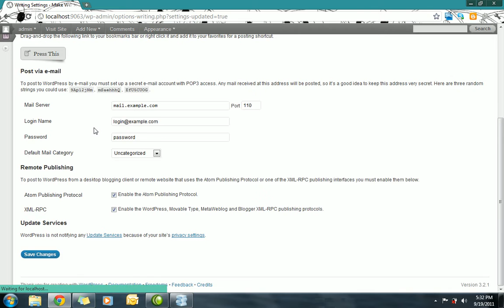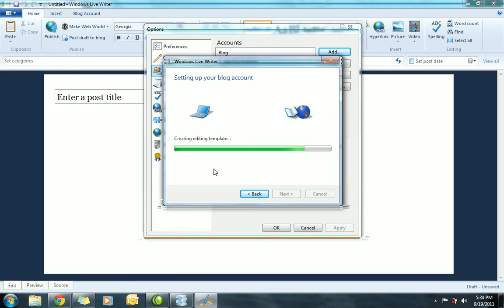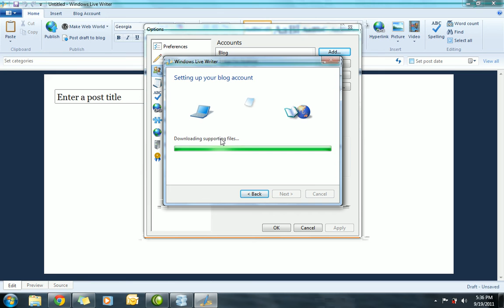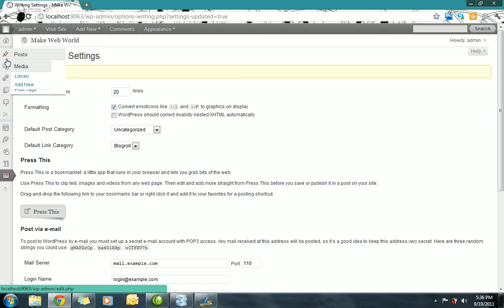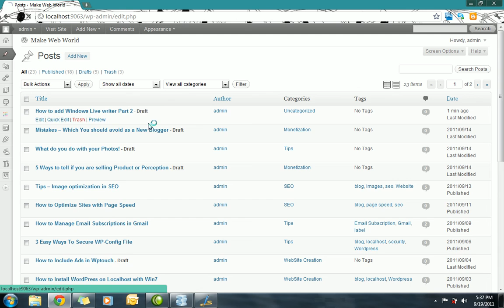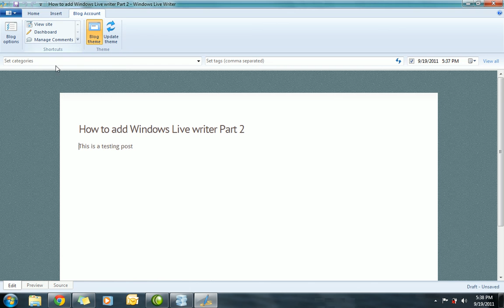Using Windows Live Writer for Wordpress blog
| This is a tutorial for setting up Windows Live writer for Wordpress blogs. A handy tool to mange publishing and offline content management for multiple blogs.